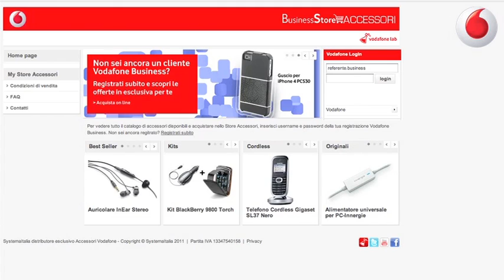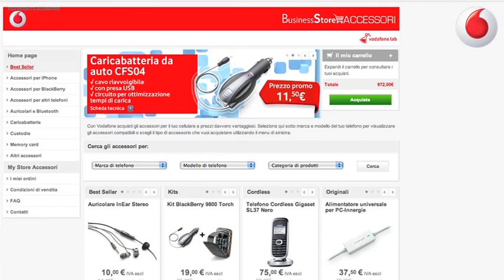Ecco a voi il Vodafone Business Store Accessori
Finalmente disponibile per tutti i clienti "Partita Iva" e "Grandi Aziende"